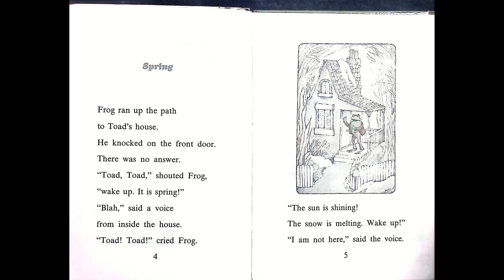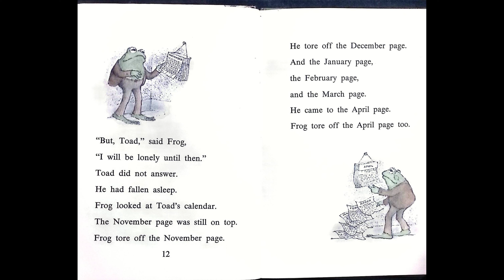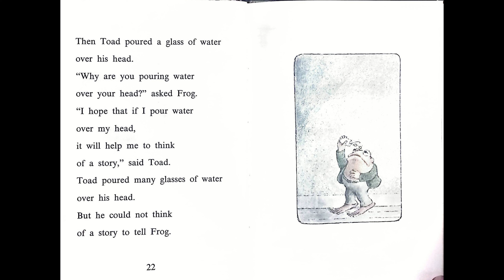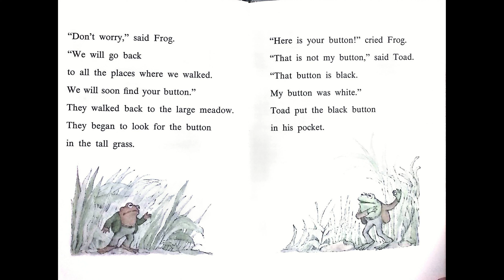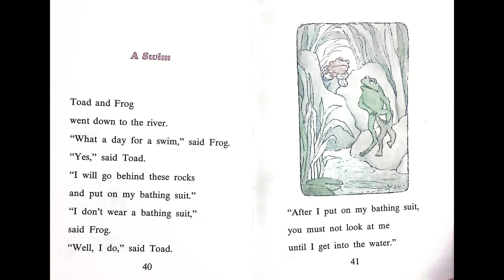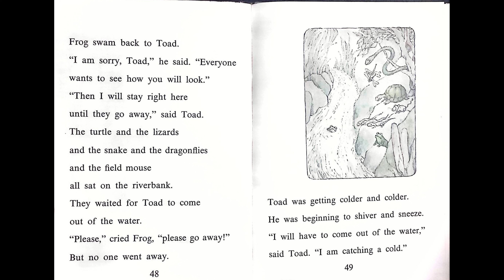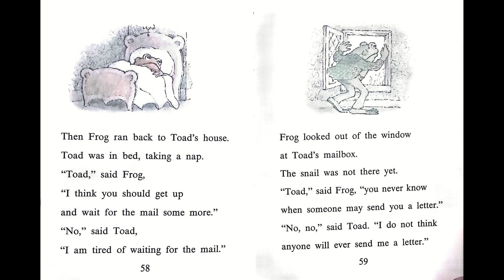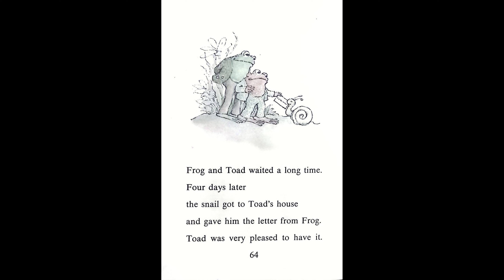Frog and Toad are friends